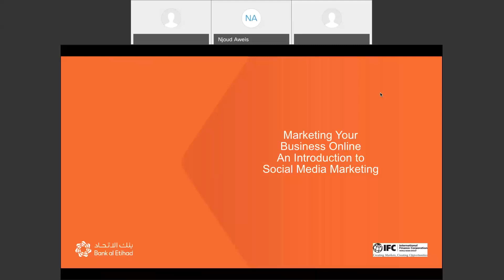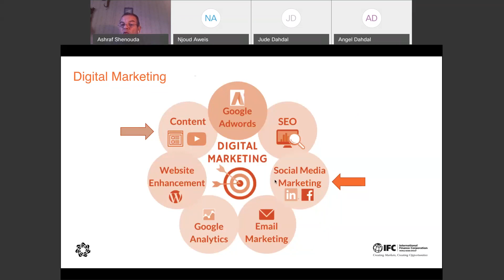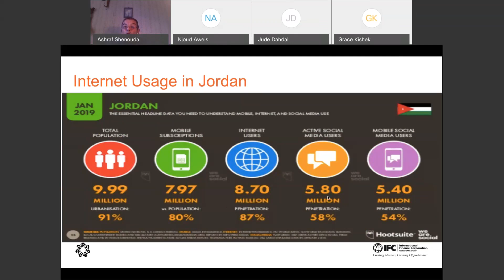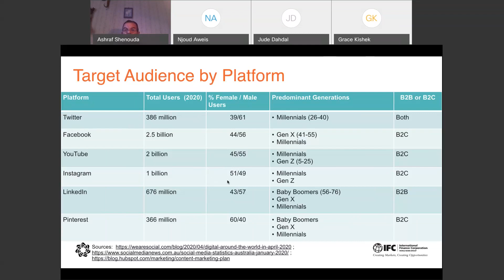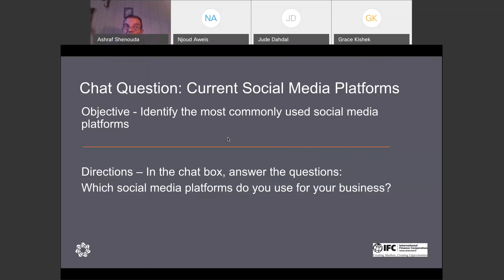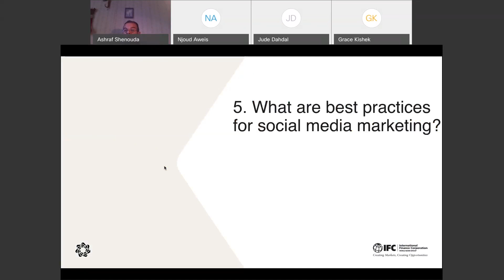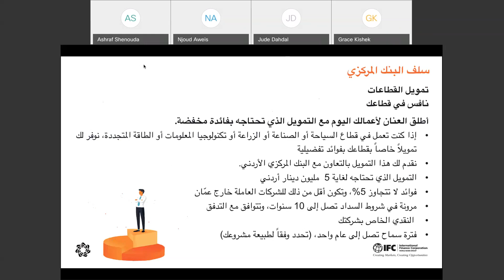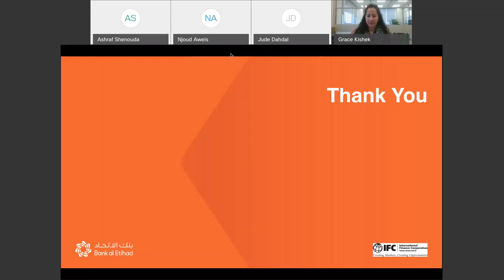ترويج تجارتك على الإنترنت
الجلسة الرابعة بعنوان "ترويج تجارتك على الإنترنت" من سلسلة جلسات تُعنى بالخدمات الغير مصرفية للشركات المتوسطة والصغيرة مع المدرب "أشرف شنوده"  بتاريخ 22/9/2020المواضيع التى تم طرحها:
-لماذا يُِنصح باستخدام وسائل التواصل الاجتماعي لأغراض التسويق والترويج
- ما هي المنصات المتاحة وما المحنوى الذي يجب أن تنشره في كل منها؟
- أفضل الممارسات في مجال التسويق عبر وسائل التواصل الإجتماعي